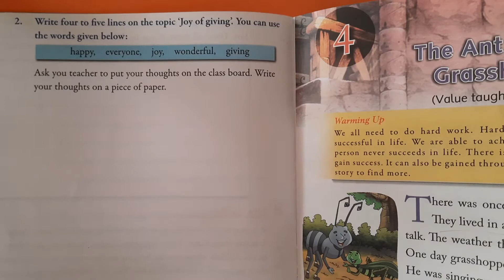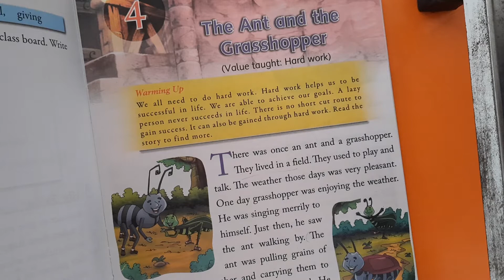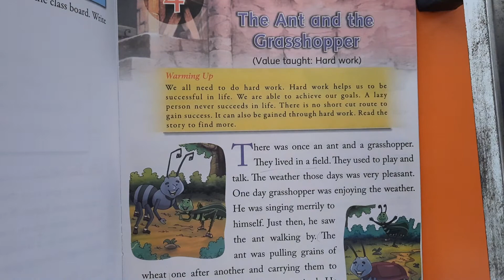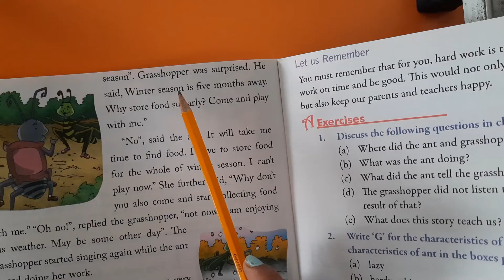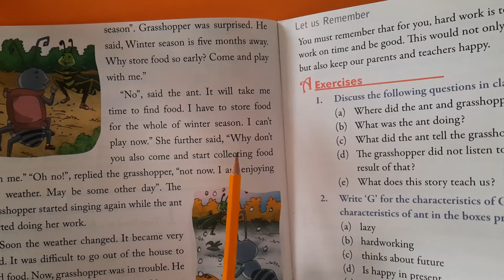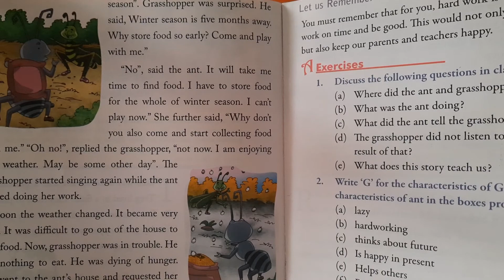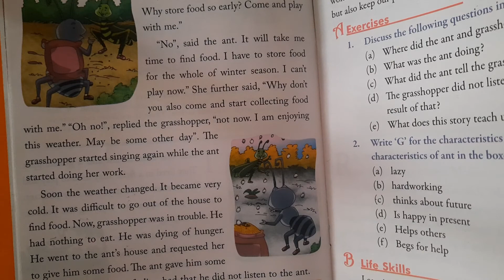1st Grade | Moral Values | Chapter 3 Ant and Grasshopper | AV Assignment 1 | 25th June 2021